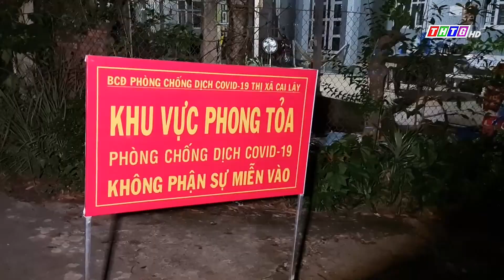Báo chí Tiền Giang đóng góp tích cực vào sự phát triển kinh tế xã hội của tỉnh nhà.